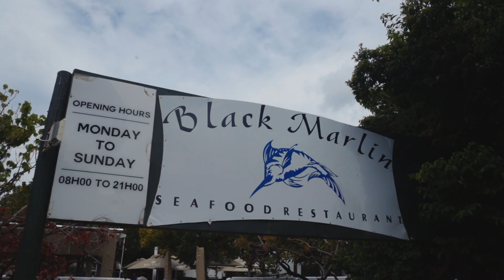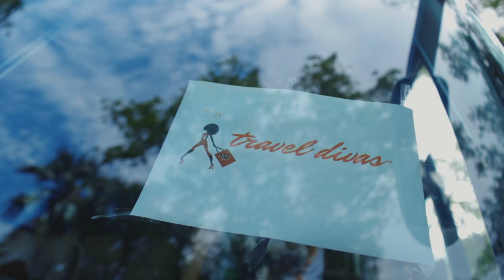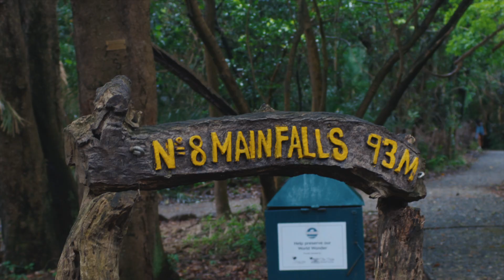Travel to South Africa with Travel Divas